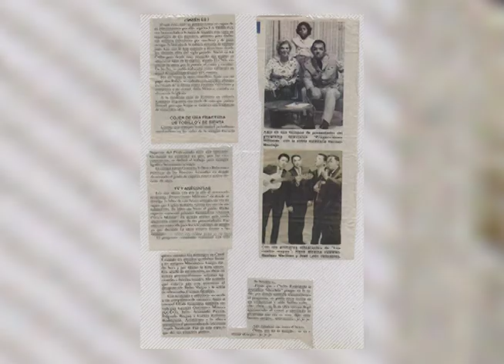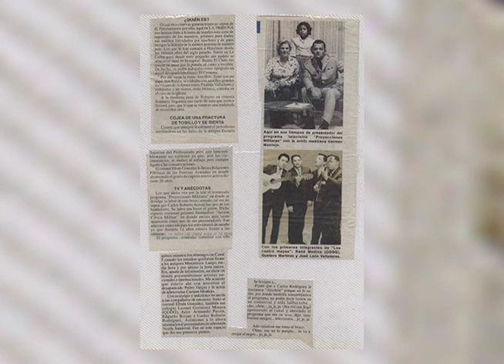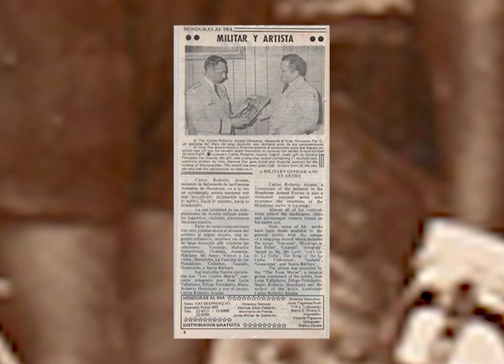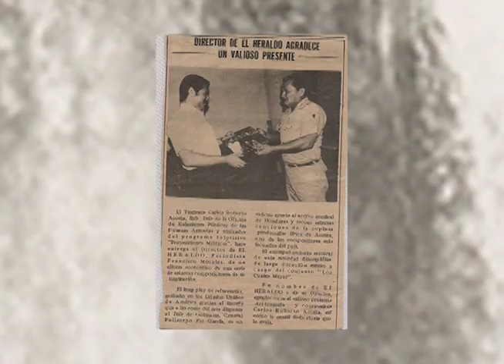Perfil Capitan Acosta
Reconocimiento al Capitán Carlos Roberto Acosta Tejada, uno de los fundadores de la Dirección de Relaciones Publicas de las Fuerzas Armadas.